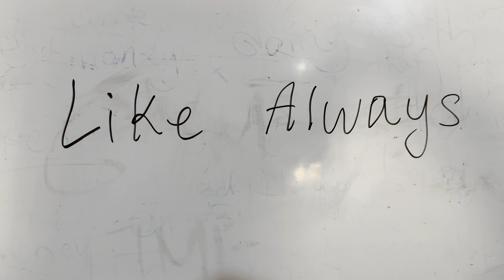Big Projects With Her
Well in this video you she my friend Nina, she is a pro model in muscat and this is one of her projects that we go and having a fun experience, the team actually shoot a big music video and they are one of the best teams in Oman and that was my honor to be with them, and the whole story is kinda about me helping Nina in her project and planning for future projects and also big projects

*** I'm using my phone to shoot all of these scences which is Iphone 14pro and I'm using davinci resolve to edit them.

 movie reaction, the cyrusyami, director of photography, filmmaker, video essay